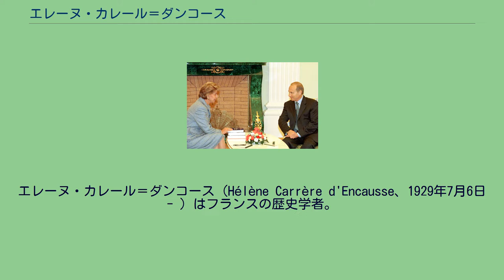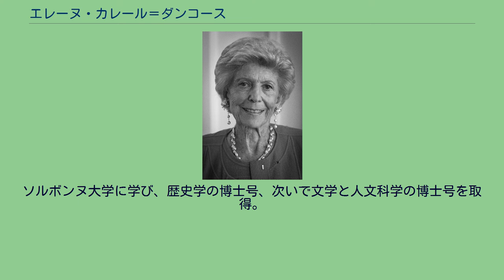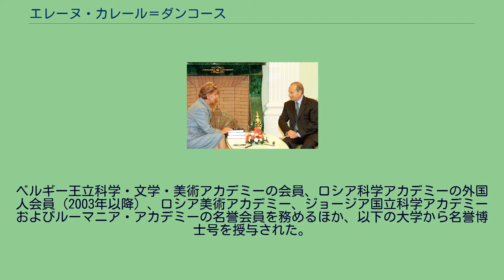エレーヌ・カレール＝ダンコース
エレーヌ・カレール＝ダンコース（Hélène Carrère d'Encausse、1929年7月6日 - ）はフランスの歴史学者。
ロシア史を専門とし、『崩壊した帝国』、『レーニン』、『未完のロシア』などを著した。
ソルボンヌ大学、パリ政治学院、欧州大学院大学で教鞭を執り、1994年から99年まで欧州議会議員としてロシアとの協力関係の強化に尽力。
1990年にアカデミー・フランセーズ会員に選出され、1999年から終身事務局長を務めている。
エレーヌ・カレール＝ダンコースは1929年7月6日、エレーヌ・ズラビシュヴィリ（Hélène Zourabichvili）としてパリに生まれた。
父ジョルジュ・ズラビシュヴィリは、1898年にトビリシ（ジョージア、グルジア）に生まれ、ロシア革命後の1920年代にフランスに亡命した経済学者・哲学者であった。
亡命後にロシア貴族の娘ナタリー・フォン・ペルカンと結婚。
生活の困窮し、職を転々とした。
エレーヌの7歳下の弟ニコラ・ズラビシュヴィリ（1936年生まれ、ニコラ・ズラビシュヴィリ・フォン・ペルカンとも）は作曲家で、とりわけ、トビリシ出身の映画監督オタール・イオセリアーニが制作した多くの作品（『素敵な歌と舟はゆく』、『月曜日に乾杯!』、『ここに幸あり』など）で音楽を担当したことで知られる。
1952年に音楽家ジョルジュ・カレールとピアニスト・教育者のポール・カレール＝ダンコースの息子で保険業を営んでいたルイ・エドゥアール・カレールと結婚し、エマニュエル（1957年生）、ナタリー（1960年生）、マリナ（1962年生）の3子をもうけた。
エマニュエル・カレールはフェミナ賞受賞作家、ナタリー・カレールは弁護士、著述家、マリナ・カレール・ダンコースは超音波検査専門の医師で、フランス5の健康情報番組を担当するなどジャーナリストとしても活躍している。
エレーヌ・カレール＝ダンコースの父ジョルジュ・ズラビシュヴィリは、第二次大戦中に2年間、ボルドーのドイツ軍経済局で通訳をしていたが、1944年のパリ解放後に行方不明になった。
エレーヌが15歳、ニコラが8歳のときであった。
エレーヌ・カレール＝ダンコースはこれについて口を閉ざしていたが、息子のエマニュエル・カレールが叔父ニコラから聞いた話に基づく小説『ロシア小説（Un roman russe）』を発表し、祖父ジョルジュは何者かに連れ去られ、消息を絶った、「死体は見つかっていないし、死亡通知もなかったので、墓石もない」と書いた。
ドイツ軍の通訳をしていたことを明かしたのも本書においてであり、対独協力者として殺害されたとみられている。
エマニュエル・カレールは、「沈黙や否認は、彼女（母）にとって文字通り生死にかかわることだった」と語っている。
ソルボンヌ大学に学び、歴史学の博士号、次いで文学と人文科学の博士号を取得。
さらにパリ政治学院で学位を取得した。
ソルボンヌ大学、パリ政治学院、欧州大学院大学（ベルギー、ブルッヘ）で教鞭を執った。
スラヴ研究所運営委員会の委員でもあり、1984年から1987年にかけてパリ大学の公開講座用のラジオ・ソルボンヌ＝ラジオ・フランスの会長を務めた。
1987年6月22日にジャック・シラク首相（当時）が、フランス国籍法典改正のための有識者委員会を設置した際には、委員として参加。
これは、カレール＝ダンコース、エマニュエル・ル・ロワ・ラデュリを含む法学、政治学、歴史学、社会学の大学教員9人、医師2人、官僚3人、弁護士1人、映画監督1人（アンリ・ヴェルヌイユ）によって構成され、移民問題との関連で特にフランスが採用している国籍の出生地主義の是非について審議することを目的とした委員会であり、法学者のジャン＝ドニ・ブルダンと哲学者のアラン・フィンケルクロートは参加を拒否した。
カレール＝ダンコースとウラジーミル・プーチン大統領（2000年） 1990年12月13日にアカデミー・フランセーズ会員（第14座席、ジャン・ミストレルの後任）に選出され、1991年11月28日に就任。
1999年10月21日から終身事務局長を務めている。
1992年、欧州中央銀行の顧問として旧共産主義国家の民主化のための...